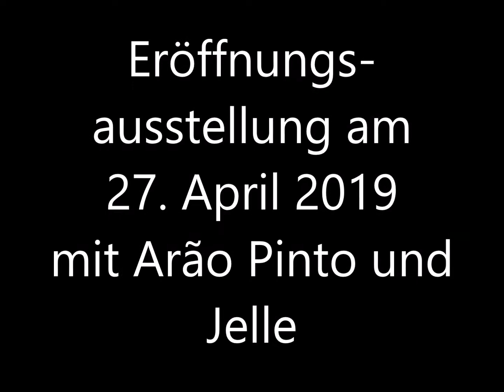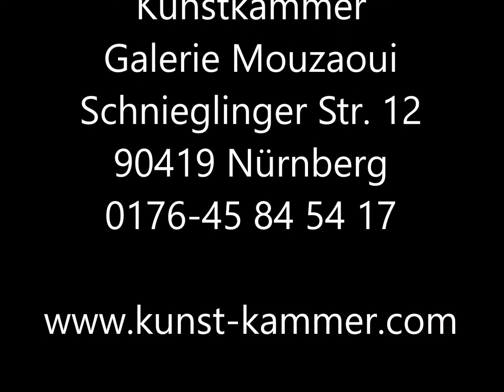Eröffnung am 27. April 2019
Die Galerie Mouzaoui - Kunstkammer gibt es jetzt genau 1 Jahr, hier sind die Bilder der Eröffnungsausstellung am 27. April 2019
Die beiden Künstler Arão Pinto und Jelle waren mit ihren Arbeiten vertreten, leider kamen pünktlich zur Geburtstagsfeier die Vorona Ausgangsbeschränkungen, und bis auf weiteres sind wir nur online zu sehen.